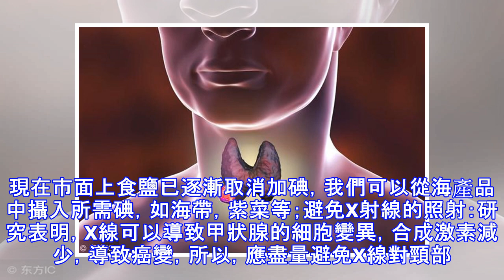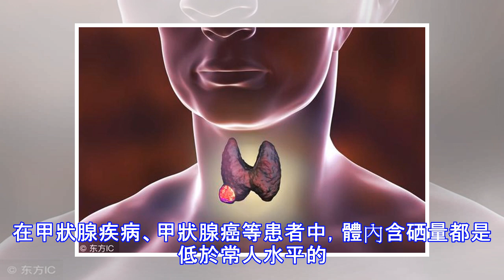剛患上甲狀腺癌時，有4個最好認的前兆，不可忽視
甲狀腺癌的起因多，和碘，放射線，性激素，甲狀腺疾病等等都有關係，一般來說，甲狀腺都是癌起源於濾泡上皮細胞，按照病理來分，有乳頭狀癌和濾泡狀腺癌。甲狀腺癌臨床癥狀不明顯，但是在患上之後，多多少少會有一些蛛絲馬跡表現在身體上，如果發現了，並且反覆的出現，一定不要忽視。盤點甲狀腺癌最常見，最好認的4個初期徵兆：脖子有不規則的硬腫塊：甲狀腺有恰好位於頸部血管旁，甲狀腺癌變初期，腫瘤並不大，但是已存在硬化的趨勢。此時，若用手觸摸按壓，可發現有質地較硬且不規則的腫塊且不對稱。它會隨著時間的推移而逐漸增大，就是逐漸進入中晚期。喉嚨有壓迫感，吞咽困難：這是因為甲狀腺位於頸部氣管兩側，腫瘤病變特別是惡性腫瘤病變...